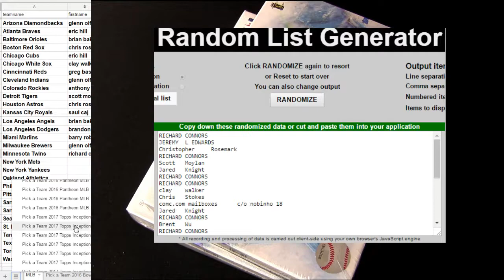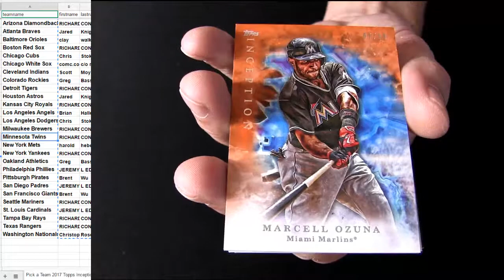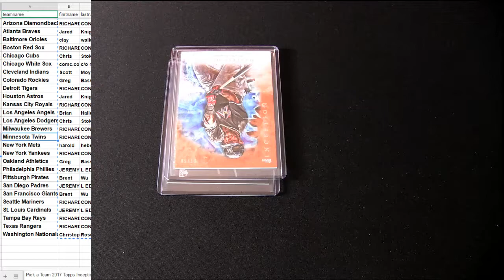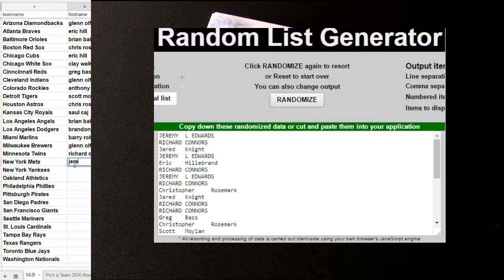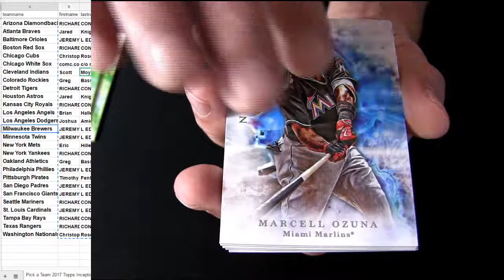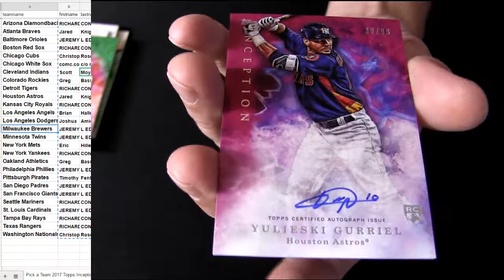17 Inception MLB #74, #75